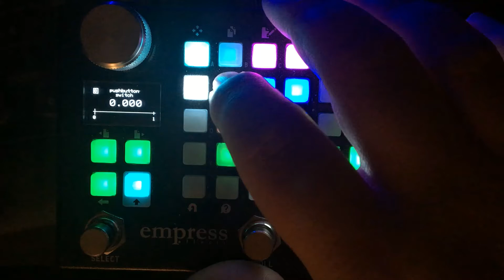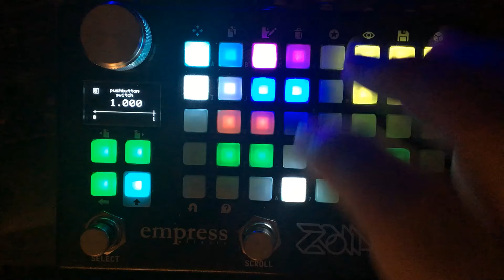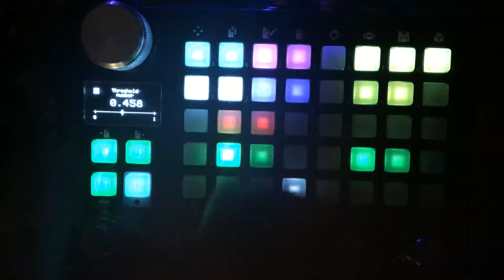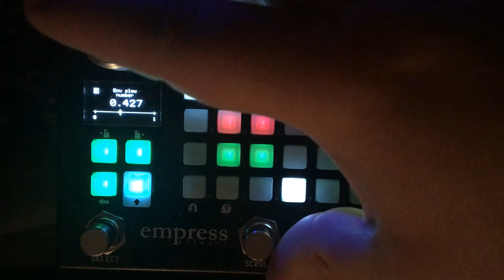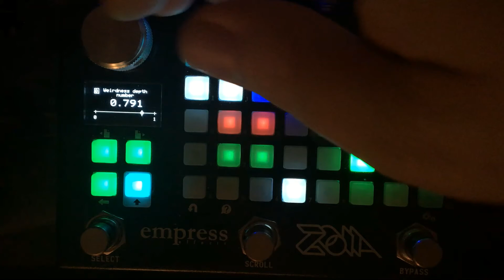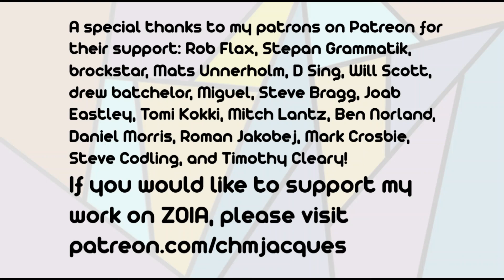Empress ZOIA patch demo and control walk-through: "Bit commando"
A special thanks to my patrons on Patreon for their support: Rob Flax, Stepan Grammatik, brockstar, Mats Unnerholm, D Sing, Will Scott, drew batchelor, Miguel, Steve Bragg, Joab Eastley, Tomi Kokki, Mitch Lantz, Ben Norland, Daniel Morris, Roman Jakobej, Mark Crosbie, Steve Codling, and Timothy Cleary!